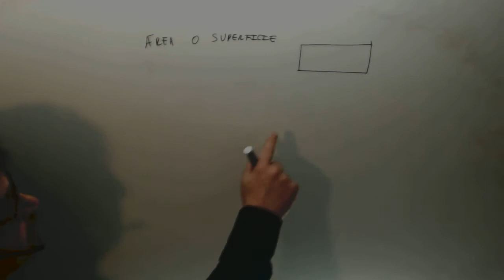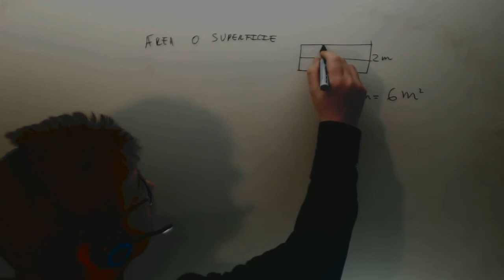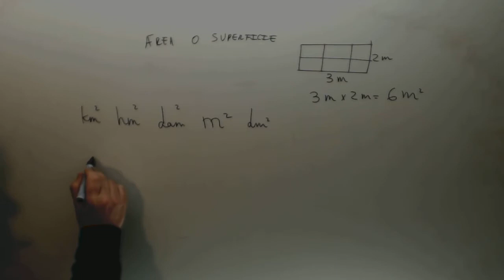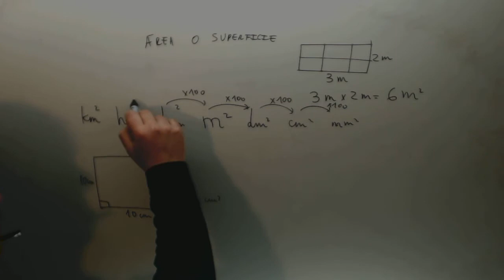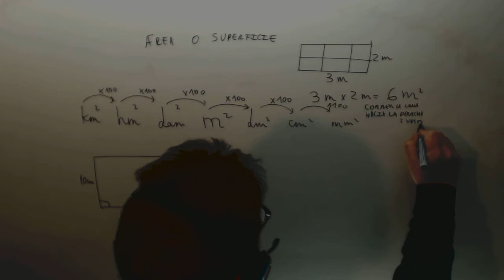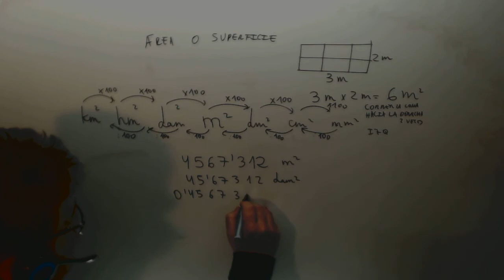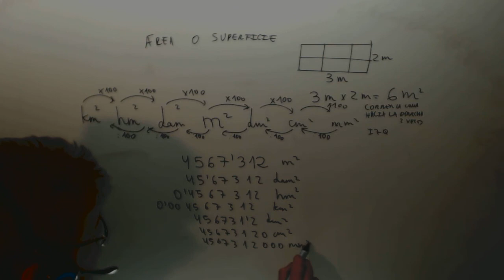Unidades de superficie Introduccion Matematicas 1º ESO Academia Usero Estepona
Unidades de superficie Introduccion Matematicas 1º ESO Suscríbete a nuestro canal en Youtube para ayudarnos a seguir creciendo Academia Usero en Estepona, el centro de formación con más vídeos en Internet del Mundo presenta